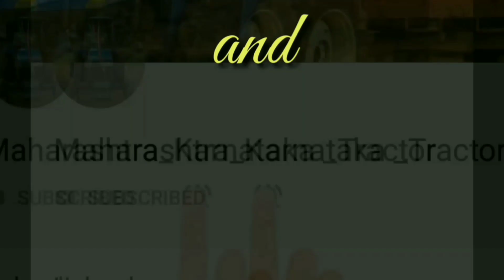Hindustan 80 HP sugar cane trolley easily work